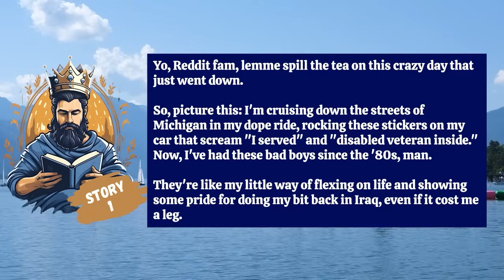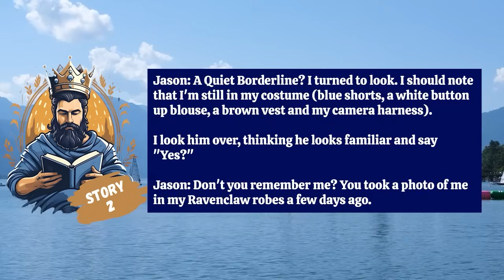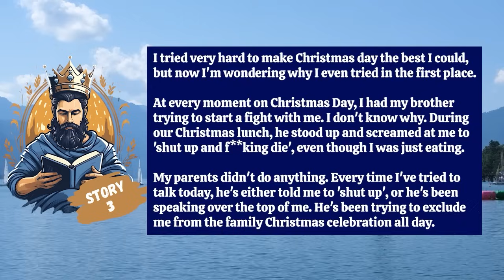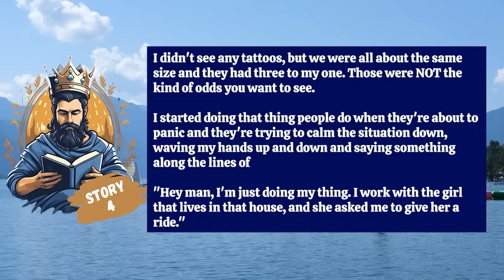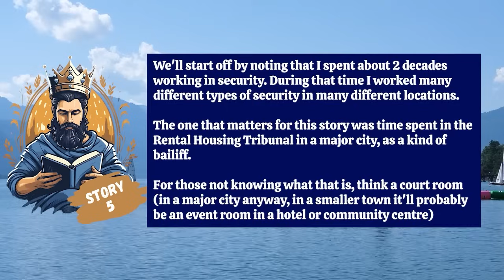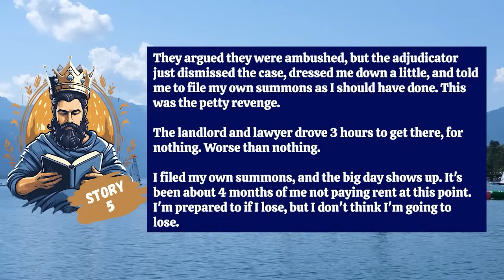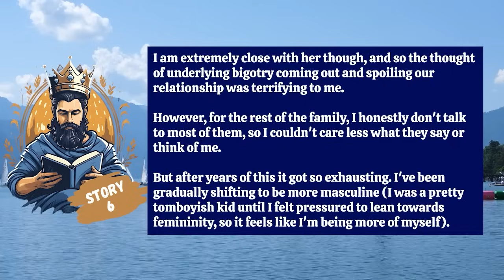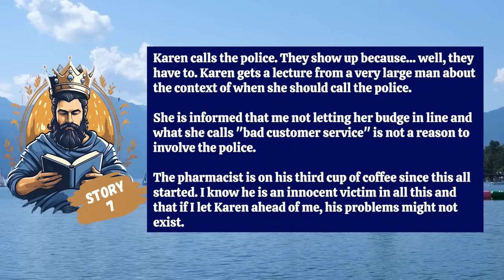Karen Crashes Her Car Into A Disabled Military Veteran On Purpose & You Won't Believe Why!!!!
Hey there! It's Krown from 'Krown Korner' with more cool Reddit stories for you. Today's pick is from subs like r/EntitledParents, r/ProRevenge, and more. Let's jump into today's wild ride.

00:00 - Story 1
03:12 - Story 2
06:13 - Story 3
12:11 - Story 4
16:27 - Story 5
24:19 - Story 6
29:12 - Story 7